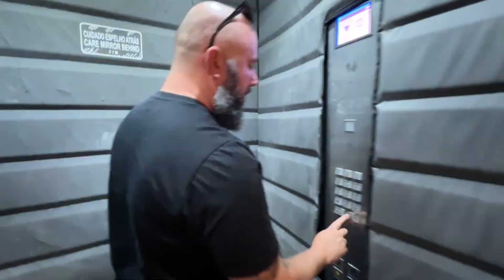IÇAMENTO NO AP DE ALPHAVILLE - TIVEMOS QUE IÇAR PELO TERRAÇO DO PRÉDIO